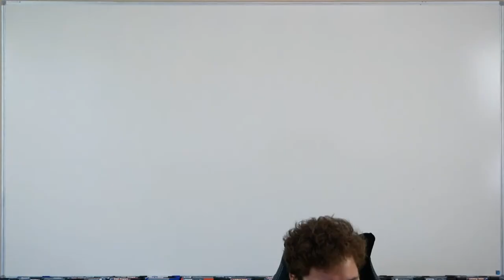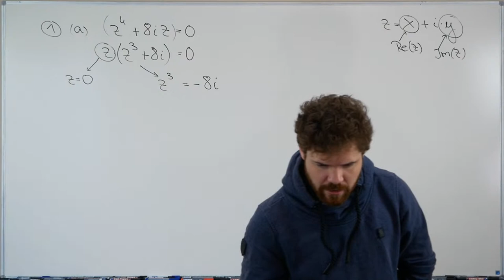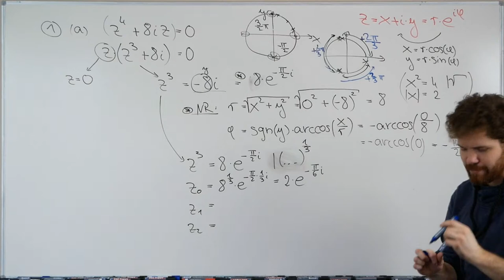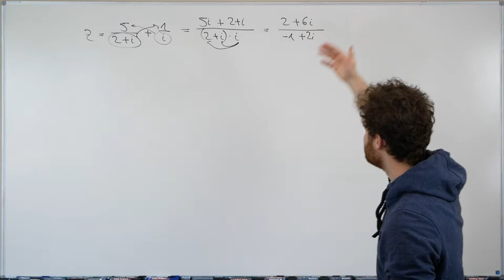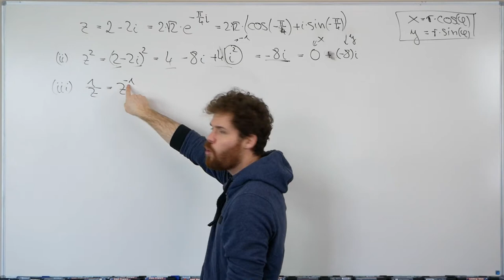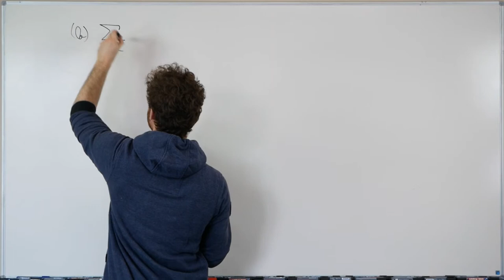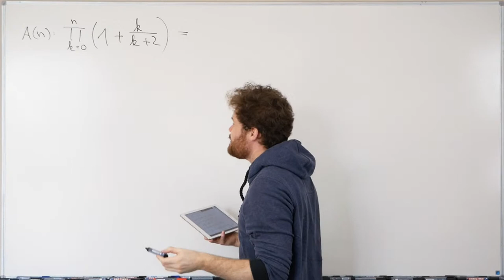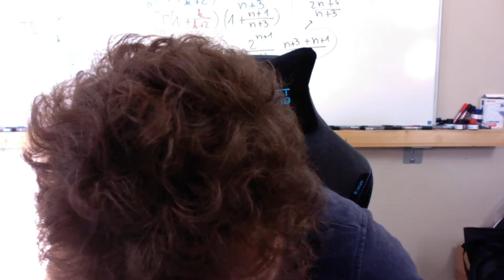Livestream zu Analysis: Altklausur Mathematik 1 (Teil 1), FH Münster, Maschinenbau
Themen im Livestream zu Analysis (Altklausur Mathematik 1, FH Münster):
0:00 Begrüßung
5:50 Komplexe Zahlen
1:53:11 Grenzwerte von Funktionen & Reihen
2:32:41 Vollständige Induktion
2:55:28 Abschluss

INDIVIDUELLE KURSE

Mein Taschenrechner

Mein Tafelwerk

Möchtest du mich unterstützen?